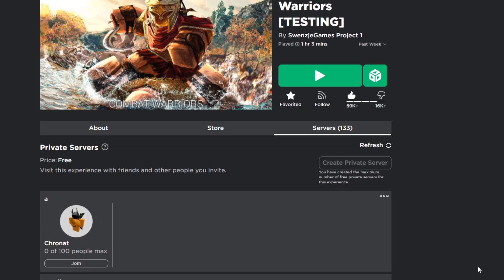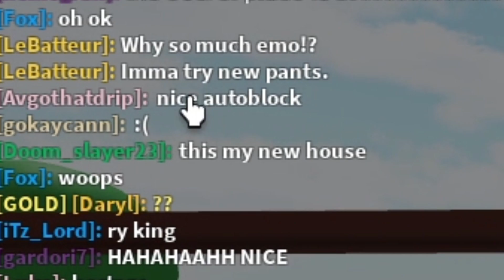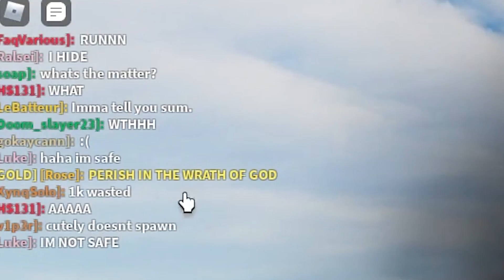The Dragon Slayer in Combat Warriors is OP (Roblox Combat Warriors)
The dragon slayer is stupidly over powered in combat warriors. Only the most based of individuals use such a weapon.